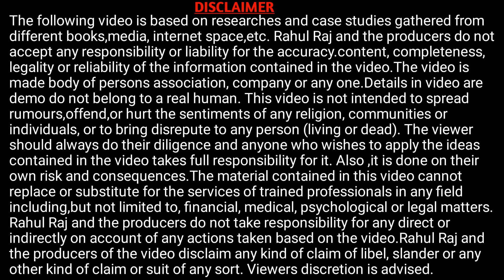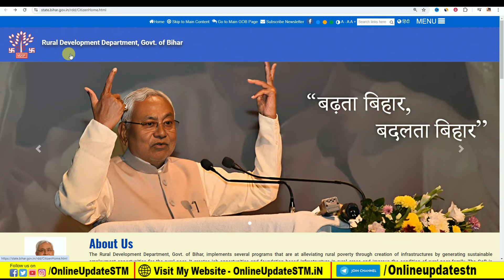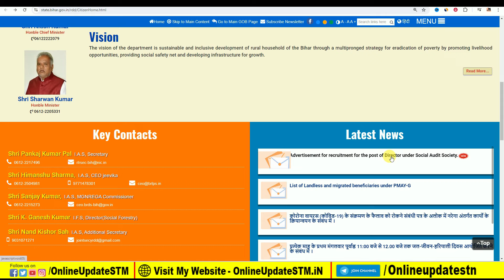बिहार सरकार की नई योजना 6 हजार लोगो को मिलेगा 50-50 हज़ार रूपये का लाभ जिलावर लिस्ट हुआ जारी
Hi
Dosto Aaj Ki Is Video Me Maine Aapko Ye Bataya Hai बिहार सरकार की नई योजना 6 हजार लोगो को मिलेगा 50-50 हज़ार रूपये का लाभ जिलावर लिस्ट  हुआ जारी Ummeed Hai Aapko Ye Video Bahut Pasand Aayegi

Important Vidoes-

MY EQUIPMENTS :
Camera Canon 200D Mark 2
50mm Lens
Camera Tripod